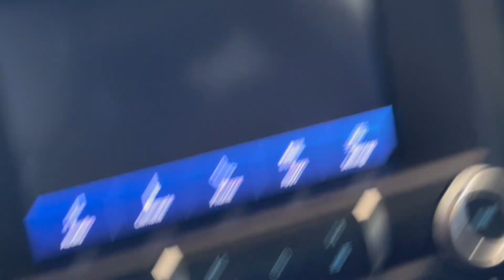Woodward Day, detailing Mustang Mach1 and Camaro 2ss